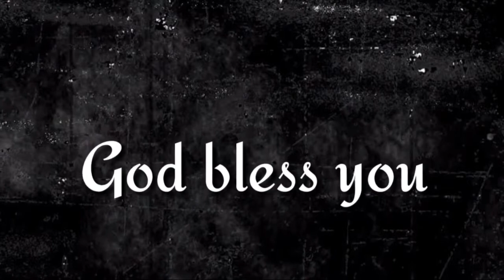"ఆత్మీయ జీవితపు ఔన్నత్యం" 187th episode of (ఇది మీకు తెలుసా ?) By pastor G.vara lakshmi prasad